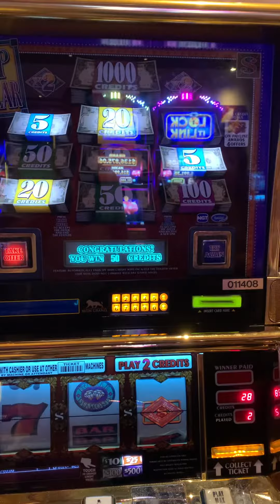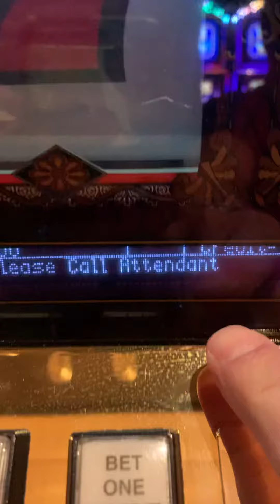WAY Lots hit MGM Las Vegas w Midtown Creative special guest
Top Dollar, MGM Las Vegas, VGT, bonus, hand pay,
Midtown Creative on Instagram